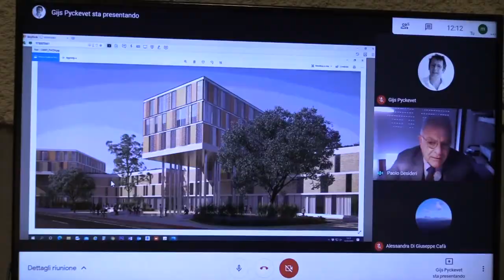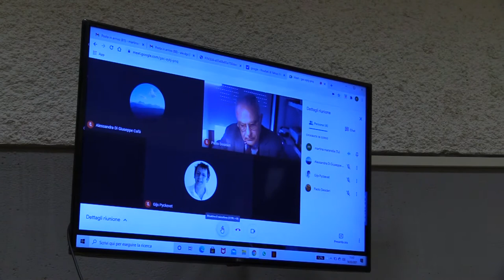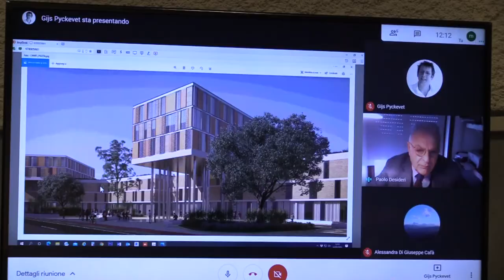Teramo. Il Comune riprogetta il vecchio quartiere popolare di Via Longo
Il Comune di Teramo progetta di riqualificare il vecchio quartiere popolare di Via Longo. Delle 6 palazzine ne saranno abbattute 4 per ricostruire due grandi edifici "green". Il costo del progetto è di 17 milioni di euro che l'amministrazione spera di intercettare dal bando nazionale di Rigenerazione urbana delle periferie